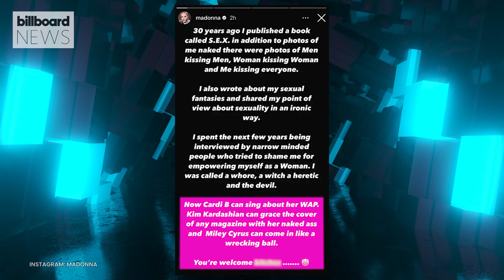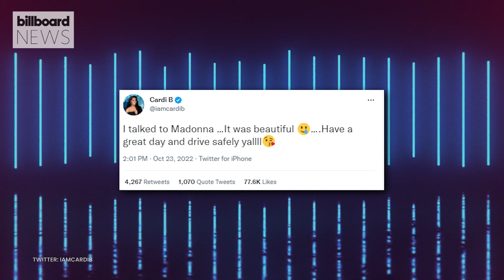Cardi B and Madonna Make Amends After Heated Social Media Beef | Billboard News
Cardi B fired off a series of now-deleted tweets expressing that she felt disrespected by comments Madonna made on her Instagram Story.

Cardi B and Madonna Make Amends After Heated Social Media Drama | Billboard News